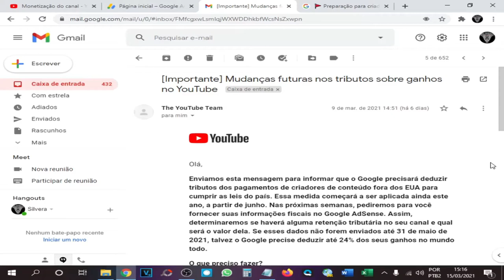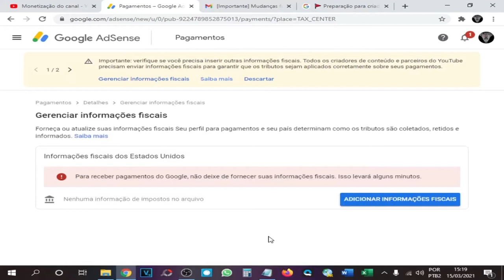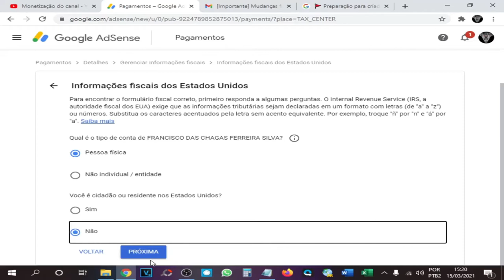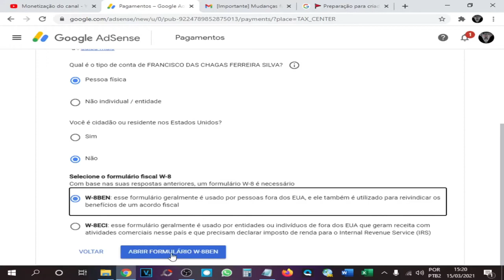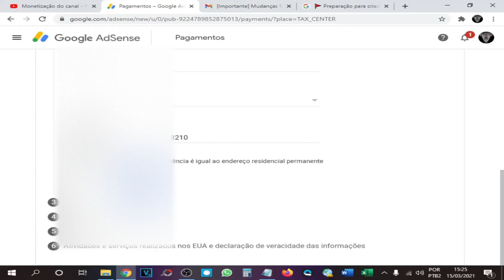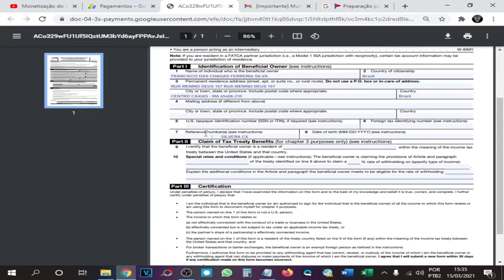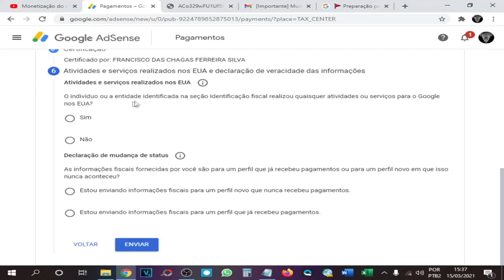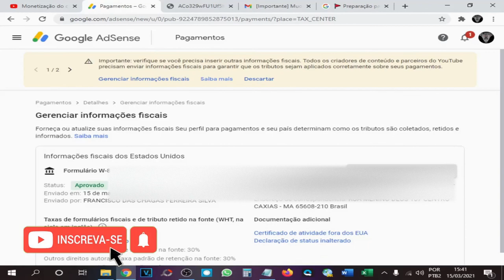COMO ATUALIZAR INFORMAÇÕES FISCAIS GOOGLE ADSENSE 2021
ATENÇÃO PARA ESSA IMFORMAÇÃO: O Google precisará deduzir tributos dos pagamentos de criadores de conteúdo fora dos EUA para cumprir as leis do país.
Essa medida começará a ser aplicada ainda este ano, a partir de junho.
Nas próximas semanas, pediremos para você fornecer suas informações fiscais no Google AdSense.
Assim, determinaremos se haverá alguma retenção tributária no seu canal e qual será o valor dela.
Se esses dados não forem enviados até 31 de maio de 2021,
talvez o Google precise deduzir até 24% dos seus ganhos no mundo todo.